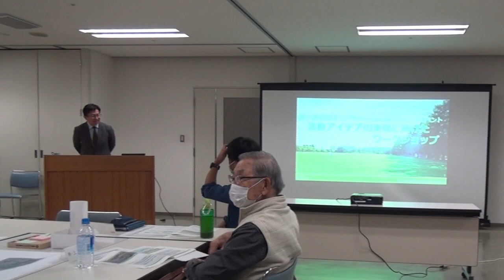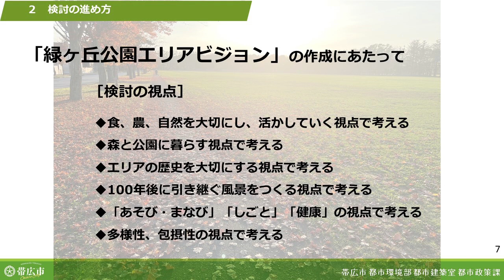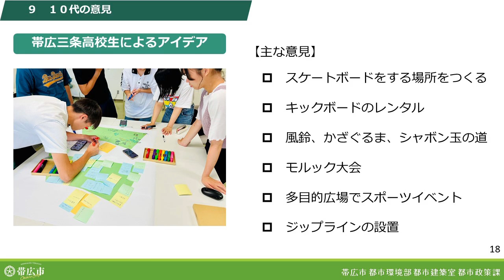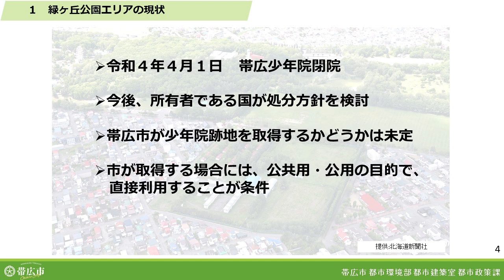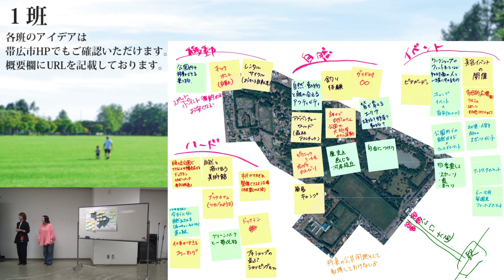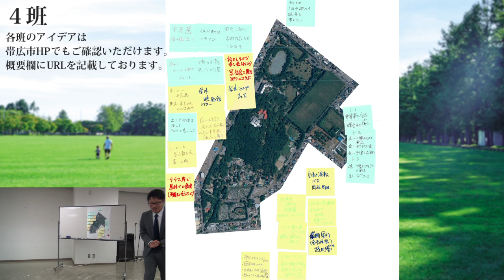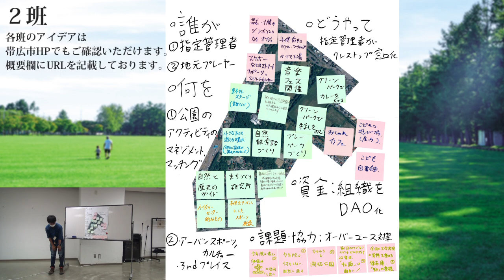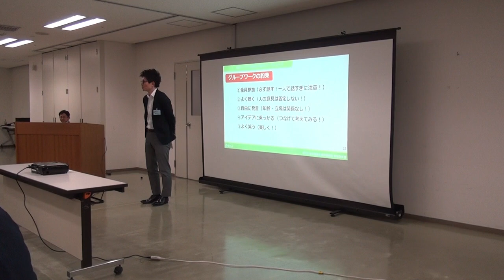緑ヶ丘公園エリアを考える第２回パブリックイベント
令和6年10月22日（火）に、緑ヶ丘公園エリアの魅力向上について、市民や公園利用者の皆様と一緒に考える場として、パブリックイベントを開催しました。そのときの様子です。